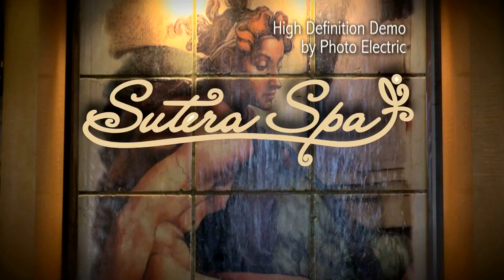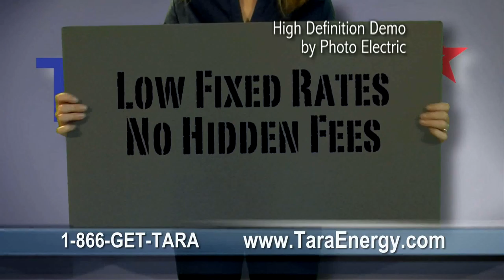Photo Electric HD Demo Reel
Video production projects that range from training and promotion to TV commercials and corporate can be brought to life with the latest high definition technology. This maintains the highest quality and insures that your message with be compliant with future distribution formats.